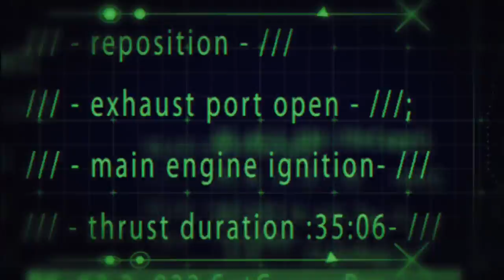Juno - NASA - Bande-annonce FR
Bande-annonce de l'arrivée de Juno autour de Jupiter.
Sous-titres français.